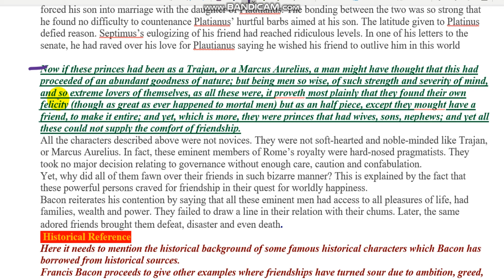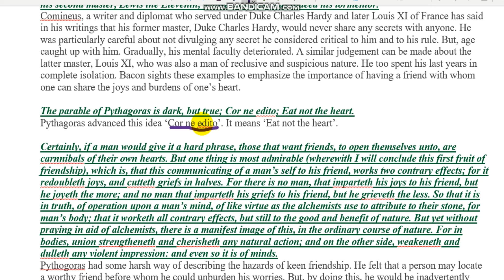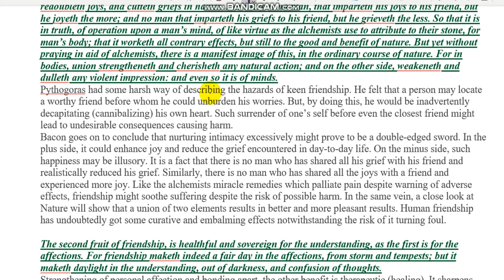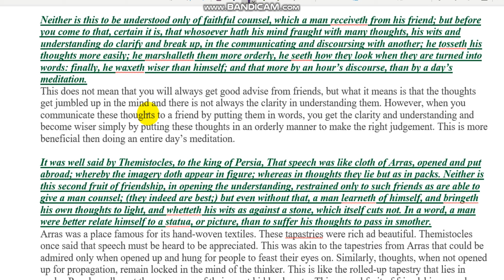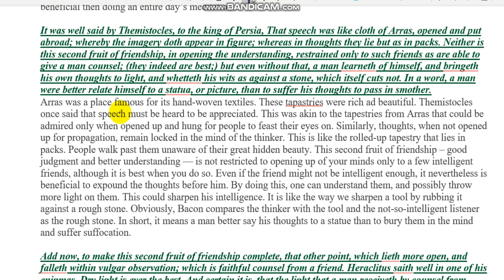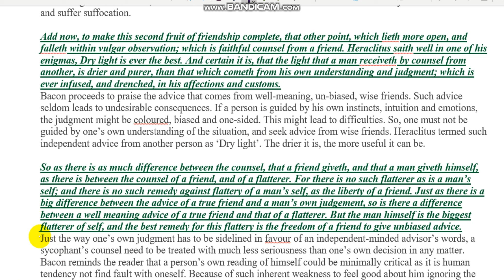'Of Friendship' by Francis Bacon part 3 line to line translation in Hindi